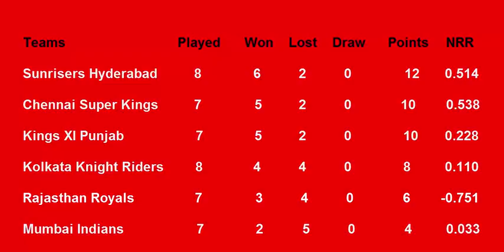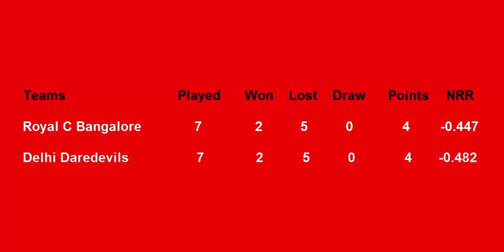IPL Points Table 2018 - Indian Premier League (Part 6 (30/4/2018)